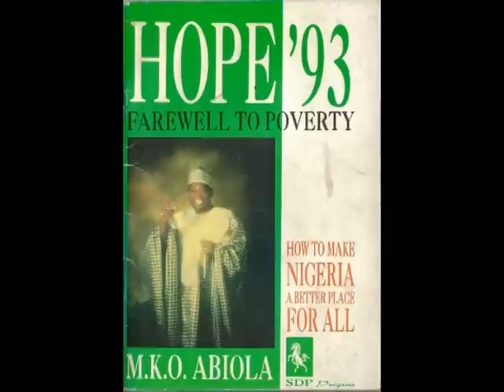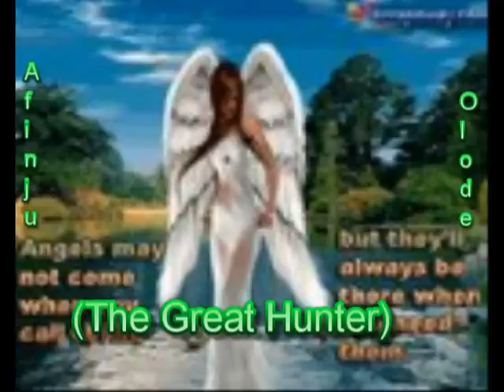The Great Hunter (Afinju Olode) Series 2.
A Musical African Folk Tale. A story of an African Hunter. A story with pictorial illustration. It is educative, biblical, informative, culturally valuable and ok for institution folklore archive.